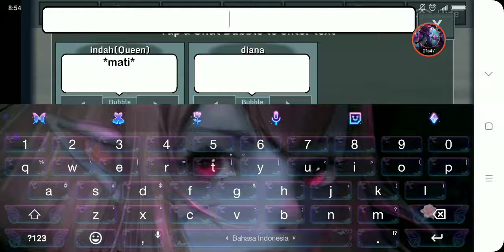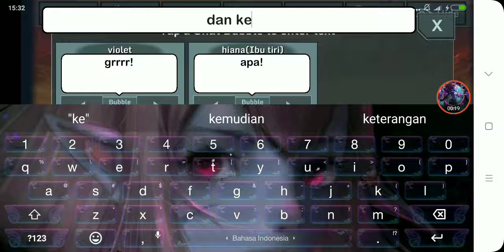Bad angel and good devil part 2 (baca desk)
Maaf ada  banyak kesalahan karena waktu itu aku bikin malem malem jadi gak fokus lupa ngejeda vidio maaf ya..